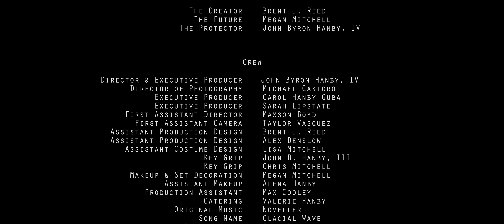Noveller - Glacial Wave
A new video of Noveller's 'Glacial Wave' taken from the album 'Glacial Glow' that was reissued in January 2016. Produced by Fractal Visuals.

Noveller joins Iggy Pop on the Post Pop Depression Tour 2016.

Noveller Live Dates On Iggy Pop’s ‘Post-Pop Depression’ Tour

31 Mar: The Masonic, San Francisco, CA
02 Apr: Ellie Caulkins Opera House, Denver, CO
04 Apr: Northrop Auditorium, Minneapolis, MN
06 Apr: Chicago Theatre, Chicago, IL
07 Apr: Fox Theatre, Detroit, MI
11 Apr: Orpheum Theatre, Boston, MA
12 Apr: United Palace Theatre, New York, NY
15 Apr: Academy Of Music, Philadelphia, PA
13 May: Royal Albert Hall, London, UK

Other Noveller Live Dates

23 Apr: 24 Hour Drone, Basilica, Hudson, NY
14 May: NY Guitar Festival, The Cloisters, NY
16th May: RBMA Glenn Branca Ensemble, Masonic Hall, NYC, NY